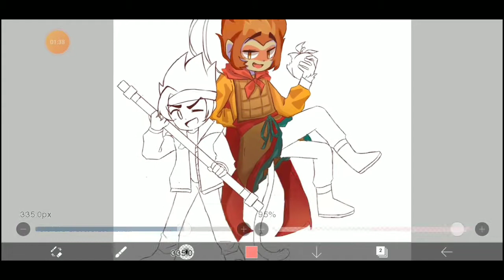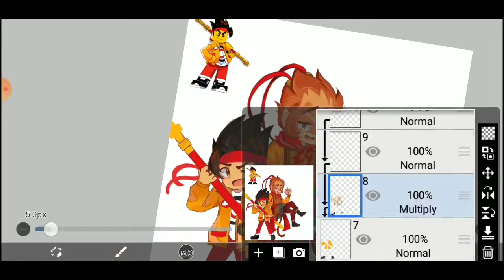[LEGO MONKIE KID SPEEDPAINT] MK & MONKEY KING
My first fan art of MK and monkey king from Lego monkie kid series